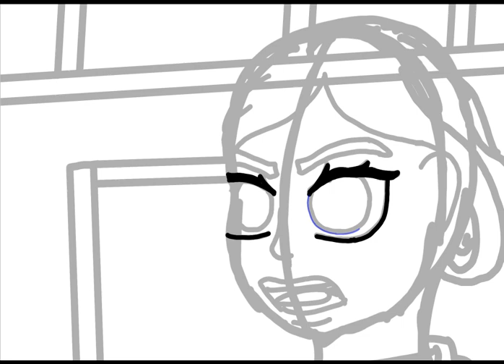This one scene of Historia